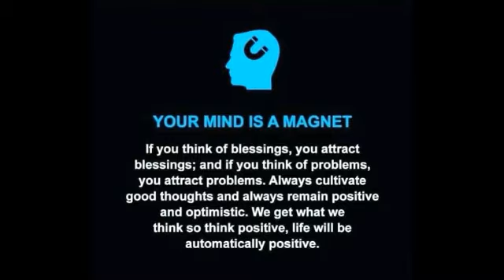HOW to TELL TIME in ARABIC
HOW to TELL TIME in ARABIC is a guide of telling or stating of present or past time in daily life in ARAB land.
HOW to TELL TIME in ARABIC ay dapat matutunan ng sinumamng nagbabalak magtrabaho sa Middle East upang madaling maintidihan at maipaliwanag ang mga mangyayari sa araw araw.
Mainam na pagaralan ang  HOW to TELL TIME in ARABIC upang masanay ang pandinig sa mga tunog ng wikang ARABIC sa gayung paraan ay madali nang maiintidihan ang anumang salita maririnig sa araw araw.